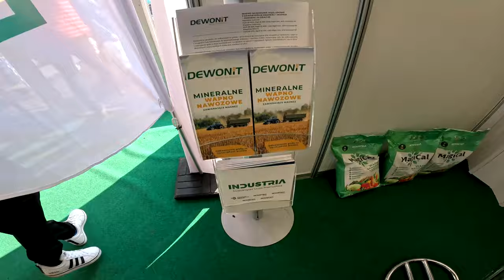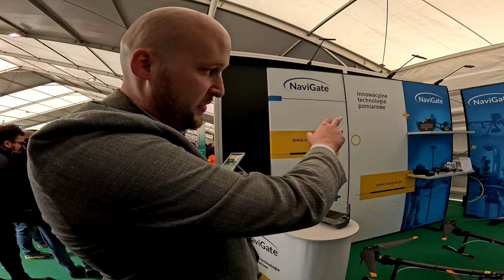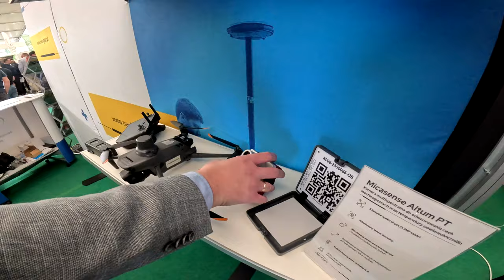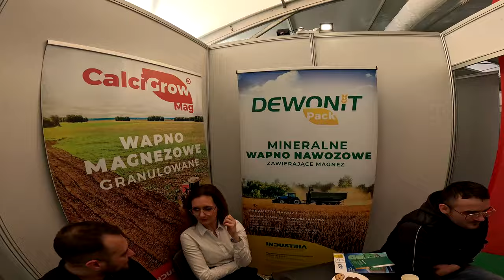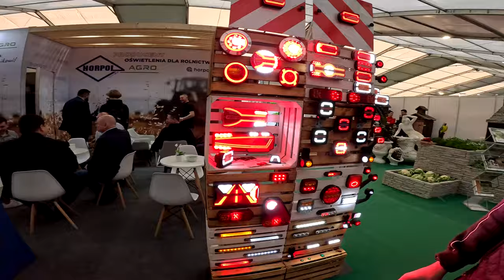Targi 2024 - Rolniczy dron! - Nowy Massey Ferguson (4K)